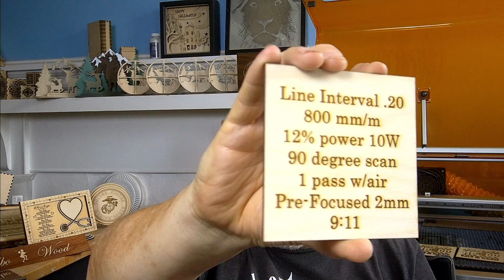Increase Line Interval - Decrease Engraving Times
👉👉👉Click on "More" for video mentions and special links!👈👈👈
This week I have been playing with time saving ideas, again.  This time I increase my line interval to decrease my engraving times.  And it works remarkably.  I talk about the techniques I used to reduce the engrave time by more than 50% using the same speed and power settings.  Adding a line after fill would make a big difference in creating the perfect image and reduce the visibility of the increased line interval.  This will be the topic for the week's Hangin' With Hobo - Live.

VIDEO MENTIONS:

SUPPORT LINKS:

Any level of support would be greatly appreciated.

Perfect paper for cutting with your laser.
Hammermill Cardstock, Premium Color Copy, 32 lb, 11" x 17"-1 Pack (250 Sheets) - 100 Bright, Made in the USA Card Stock, 120024R

PREMIUM Baltic Birch Plywood, 3 mm 12" x 12" (300MM X 300MM)